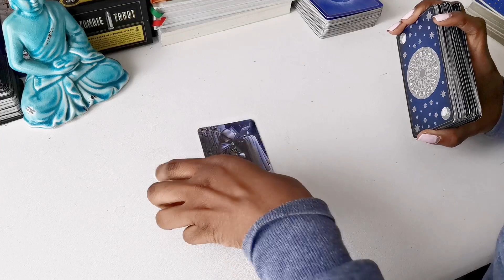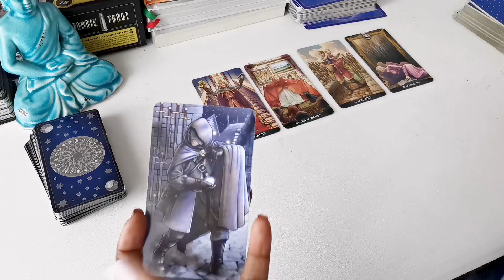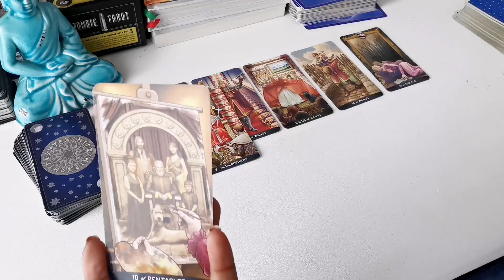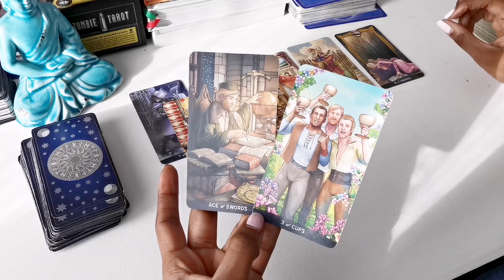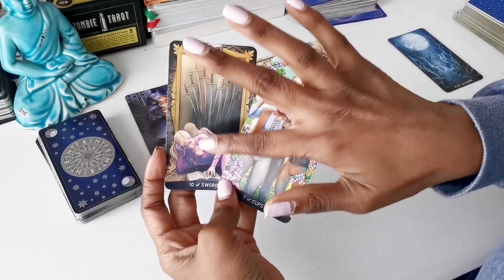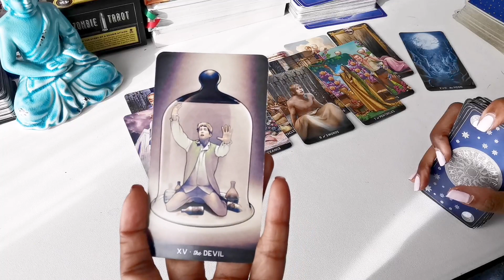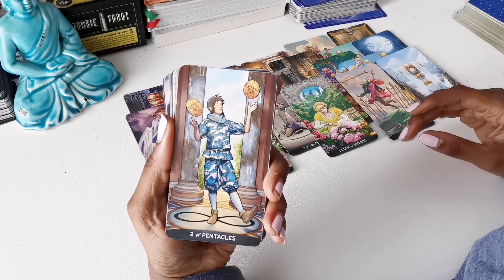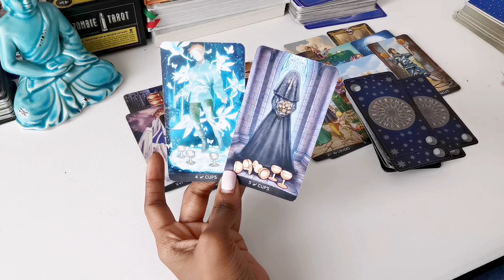💑 Gabrielle Union 🏀 Dwayne Wade Tarot Reading - Relationship dynamics behind the scenes 👀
Hi Everyone, Thank you for dropping by and supporting. Note all readings on this channel are alleged until proven fact. Wishing everyone involved the very best.